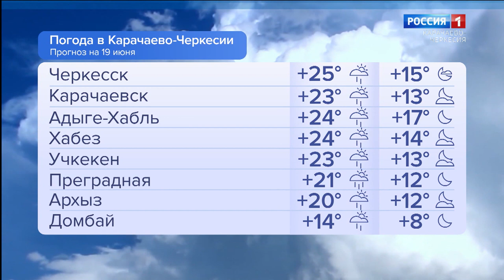Утро России. Карачаево-Черкесия 19.06.2023